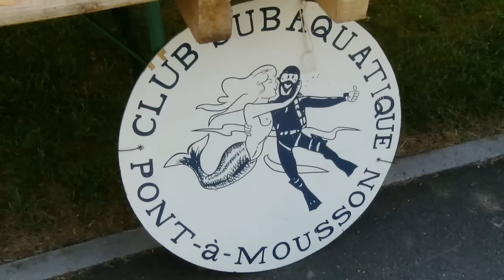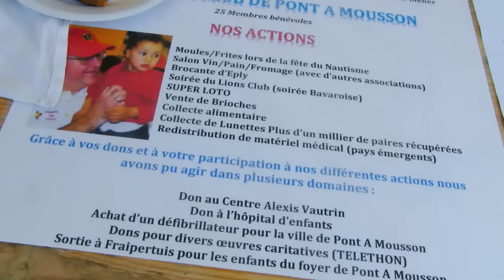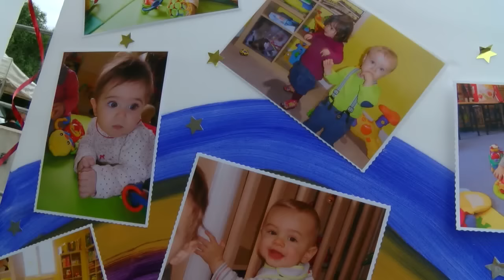Fête du Nautisme 2015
Cette animation au même titre que les Estivales et la fête des voisins fait partie des points forts du Port de Plaisance.